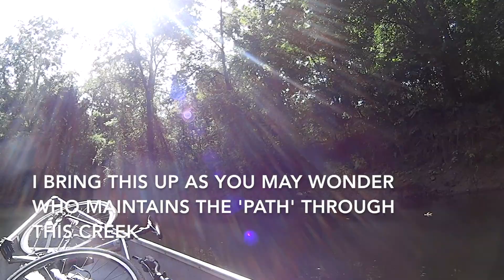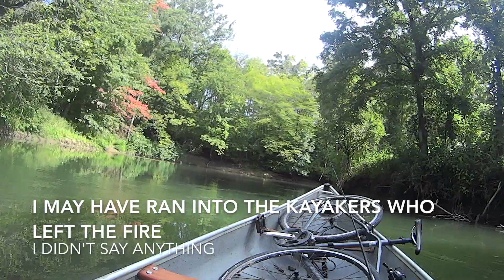Big Creek in September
Wanted to see what Big Creek looks like in September.